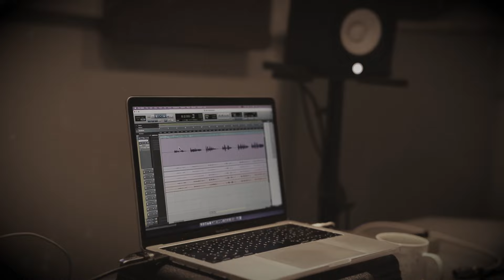Daniel Mladenov - "I'm Going Slightly Mad" - Queen Tribute (Official Video)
This is number EIGHT of our Queen Tribute CD, this time by German singer Daniel Mladenov covering "I'm Going Slightly Mad"!

The German singer Daniel Mladenov recorded a cover of "I‘M GOING SLIGHTLY MAD" for the upcoming album "A Tribute to Queen". Daniel has been taking singing lessons and taking part in numerous workshops and further training courses with renowned and well-known vocal coaches, musical actors and experts in musical singing and song interpretation since 2008. Including Chris Murray, Carsten Lepper and Christopher Brose. After four years of singing lessons, he took part in the final rounds of the largest German-speaking musical competition. Since 2008, Daniel has appeared at least once a month at events, concerts, drag shows and stage spectacles of all kinds and regularly takes on leading roles in various musical revues and musical/compilation shows. He takes over directing and overall management and writes his own plays. In 2010 he won the casting of the “Musical Fever” tour. Since 2018 he has been part of the cast of “Ludwig2” where he plays the roles of Counts Dürckheim, Rettenberg and Holstein. He has also been taking on the leading role of King Ludwig since 2021. Since 2021 he has also been in the cast of the musical “Zeppelin” and plays the role of Gustav in “Beauty and the Beast”. In the premiere of the musical HUNDERTWASSER at the Festspielhaus Neuschwanstein he takes on the role of René Brô.

"I'm Going Slightly Mad" is a song by the British rock band Queen. Written by Freddie Mercury but credited to Queen, with uncredited lyrical contributions by Peter Straker, it was released as the second single from the band's 1991 album Innuendo. The song was released as a single on 4 March 1991, a month after the release of the album. The lyrics and the accompanying music video project the song as humorous and lighthearted, despite the lyrics dealing with the mental decline Mercury was experiencing as one of the effects of advancing AIDS.